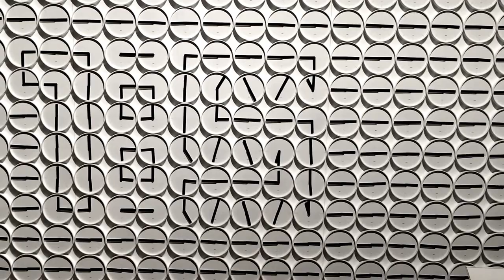Synchronised clocks at Cooper Hewitt